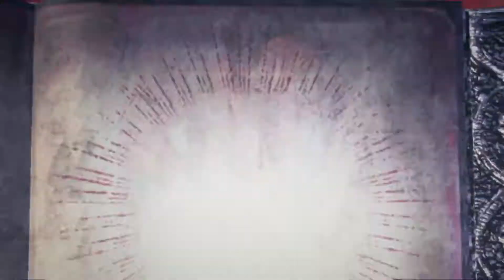Bayonetta 3 | Part 11 Chapter 6 - Bayonetta's Bath Time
0:00 Finally, the Dynasty Warriors gameplay we have been waiti...Oh come on!!!
1:13 Verse 3
4:20 Verse 2
7:40 Verse 4
9:47 Verse 6
11:10 Pyrocumulus cutscene
12:36 Verse 7
14:34 Verse 9 part 1
15:48 Verse 9 part 2 (Pyrocumulus Boss battle)
19:00 Verse 10 (Doom Train vs Pyrocumulus)
22:31 I am starting to notice a pattern here
25:41 Good God, what is this game? XD (Verse 11 Arch-Pyrocumulus Boss fight)